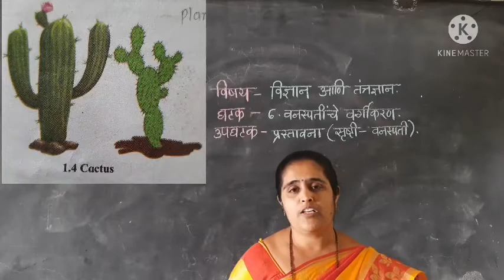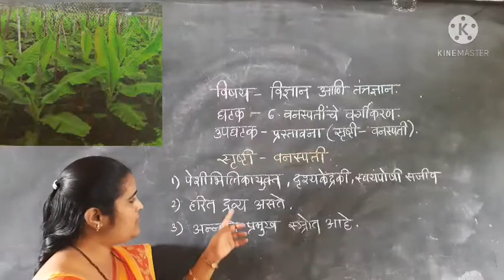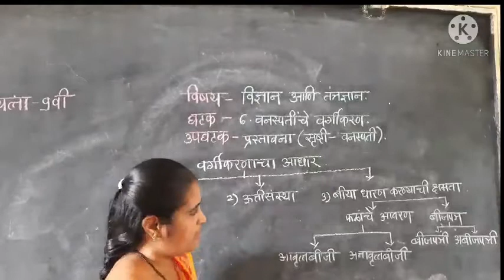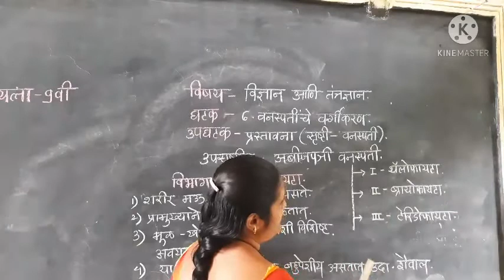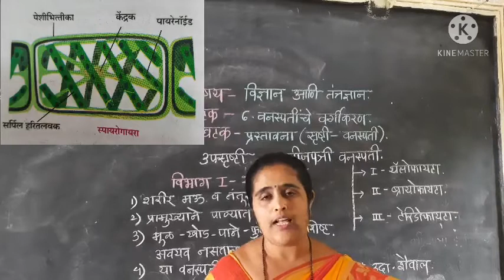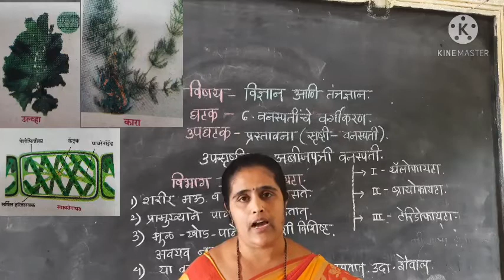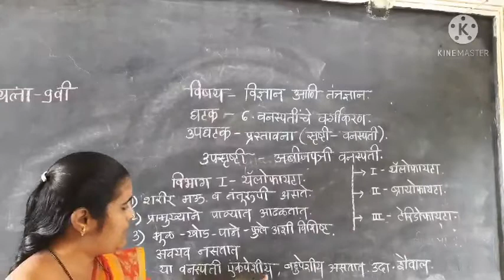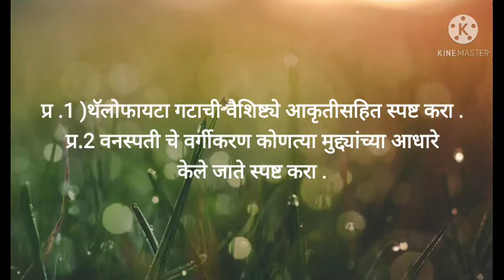इ . 9 वी , विषय - विज्ञान (भाग -2 ) , घटक - वनस्पतींचे वर्गीकरण , उपघटक - उजळणी , प्रस्तावना .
निर्मिती - सौ .आर .के .चौगुले .